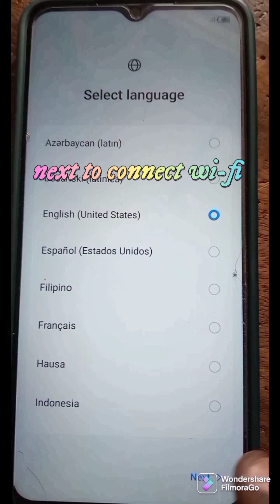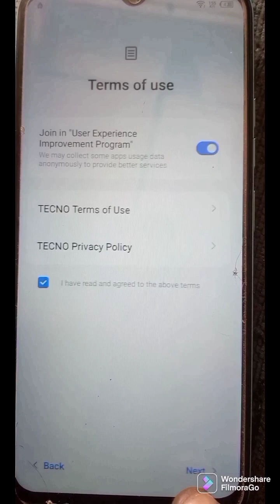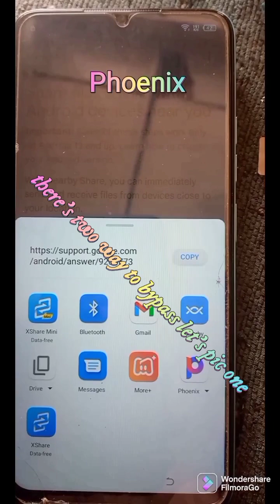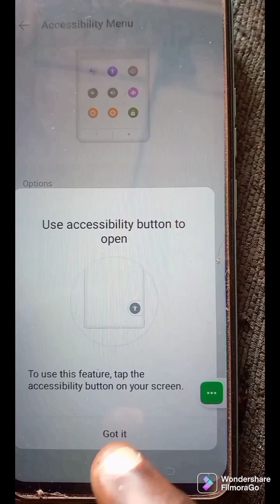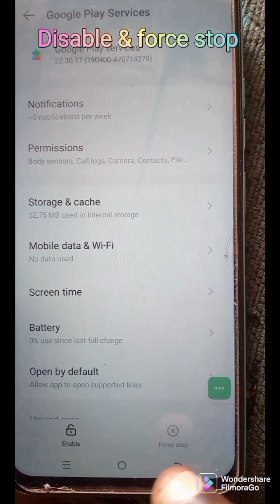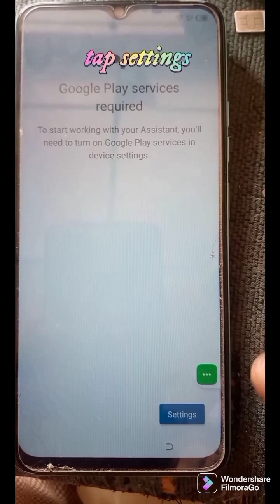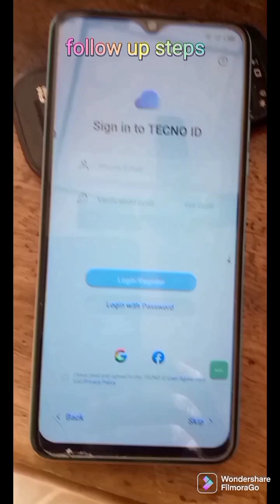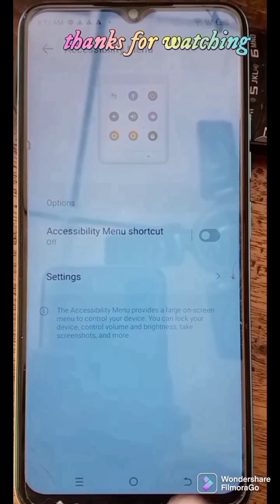TECNO POP 7 PRO FRP BYPASS